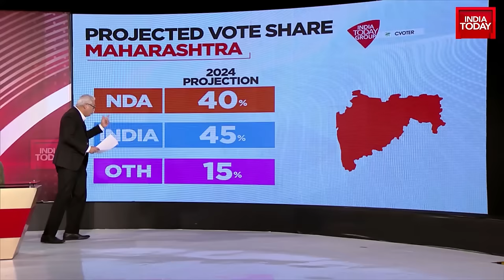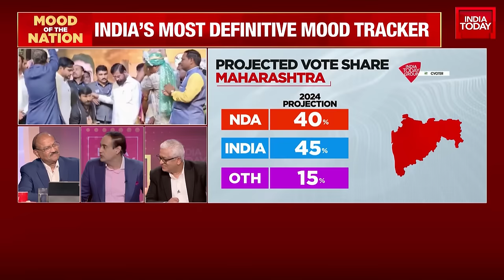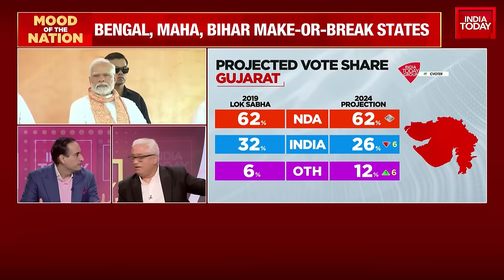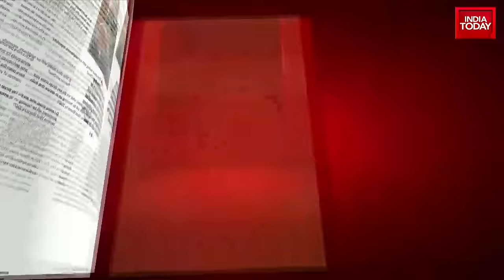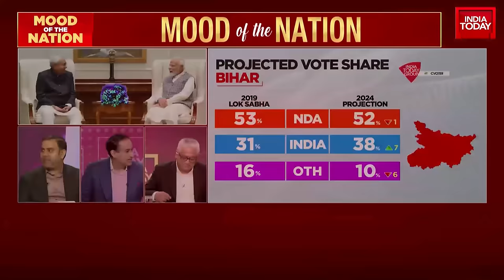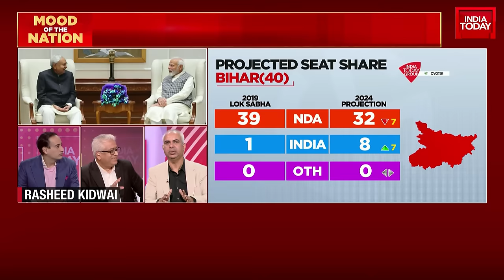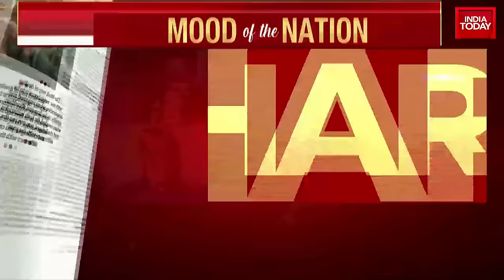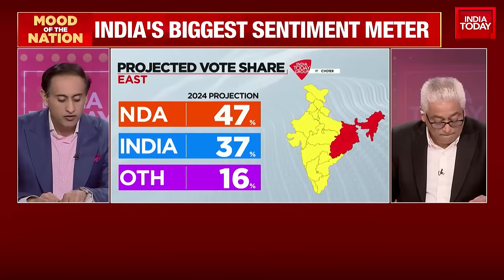Mood Of The Nation: Photo Finish For Trinamool Vs BJP In Bengal, Says India Today's MOTN Poll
One of India's leading opinion polls that has always given an accurate portrayal of issues that have dominated headlines, the latest Mood of the Nation survey will give an inkling of which way the wind is blowing as India gears up to vote in the 2024 general elections.

PM Modi looks to win a third term in office, with the Prime Minister aiming for over 400 seats for the NDA, while the Opposition will aim to upset the BJP's applecart, but a lot will depend on seamless cooperation between the Congress and its regional allies.
The Mood of the Nation poll, the last before India goes to the hustings, will also dissect how the public saw the performance of the second term of the Modi government and what among inflation, border conflict with China, unemployment, communal violence were the biggest causes of concern in the country.
One of the significant legislations to have been passed by the government in its second term was the Women's Reservation Bill that provided 33% reservations for women in the Lok Sabha and state legislative assemblies. However, the law will be implemented only after 2029 following delimitation.
The Mood of the Nation poll will delve into this topic to find out if voters feel the bill should have been implemented before the 2024 polls.
The survey will also reveal what the nation thinks about the mega 'pran pratishtha' ceremony of the idol of Lord Ram in Ayodhya and who should be given credit for its construction.
The poll will also find out the answer to the most important question on everyone's minds: Will the inauguration of the Ram Temple help the BJP in the 2024 Lok Sabha elections?
Other pressing issues that the Mood of the Nation poll will survey upon are the state of the economy, the idea of 'One nation, one poll', caste census, corruption, disbursal of freebies, and the safety of women.